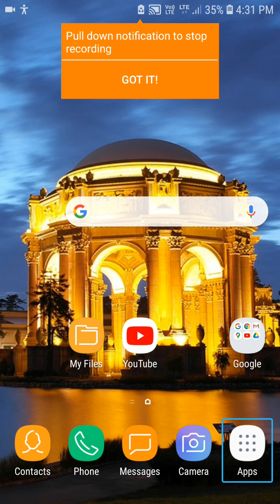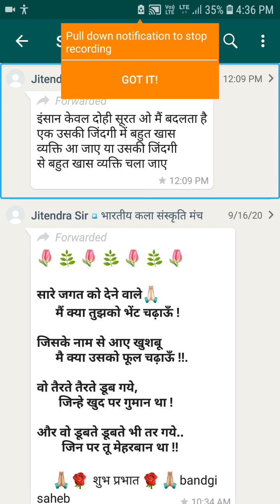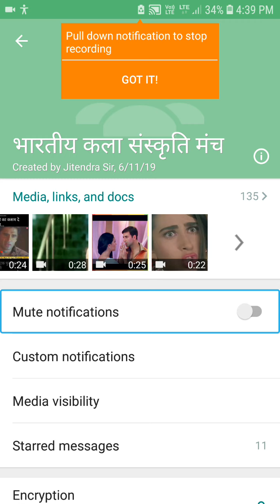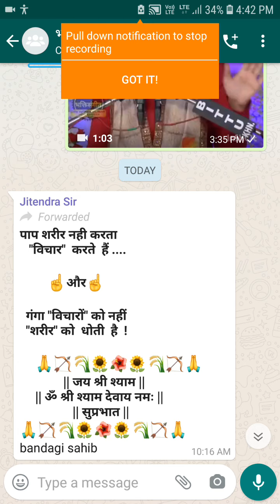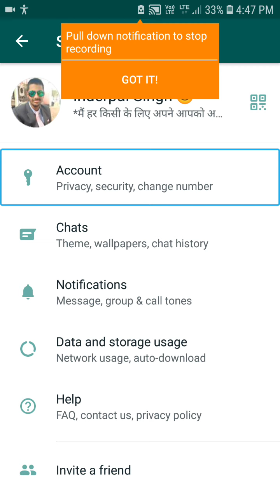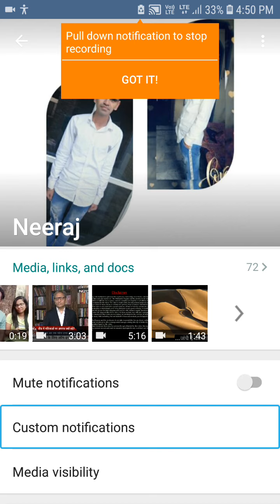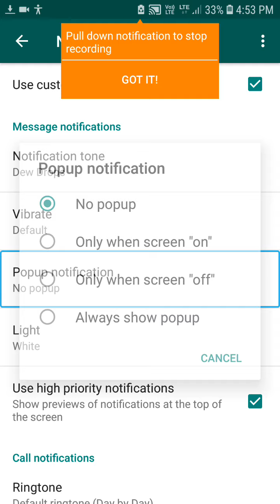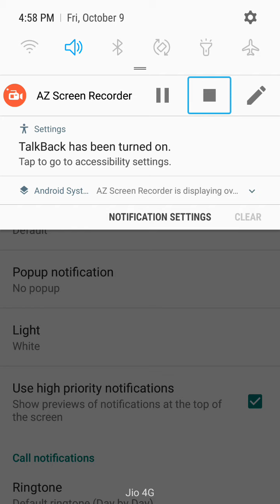some useful tricks whatsapp user with talkback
hi viewers in this video I will show u some    useful tricks for whatsapp user with talkback.
 to feel any problem or give any suggestion tell in the comment  box.
thanks happy watching